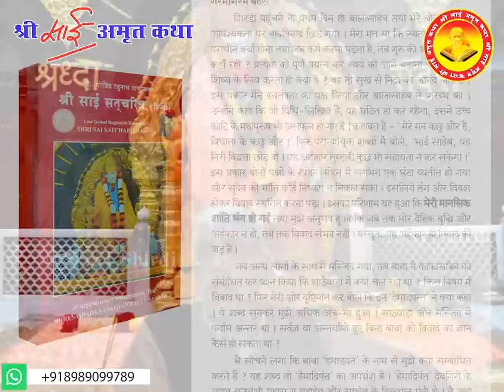पुराने ऋणानुबंध हमारे जीवन को कैसे प्रभावित करते हैं? जानिए श्री साई अमृत कथा में भाईजी से